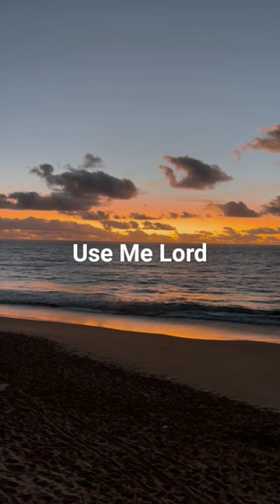Doc McKenzie & The Hi Lites 🌺 Use Me Lord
Thank you so much for your support & help. With love and gratitude. ♥️